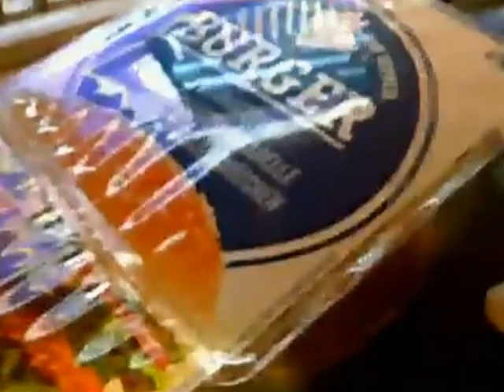Aueschlumpf-TV HSV - Aue 2022